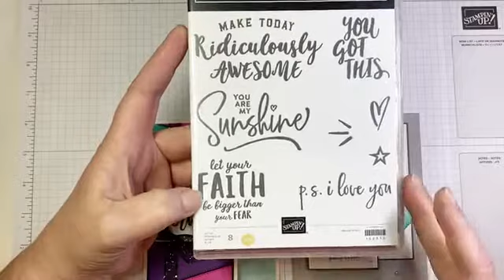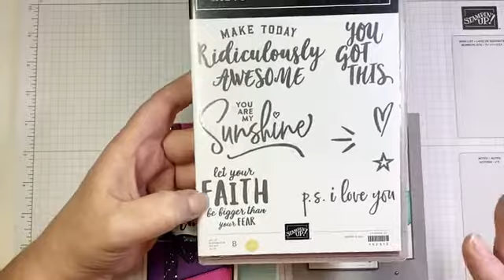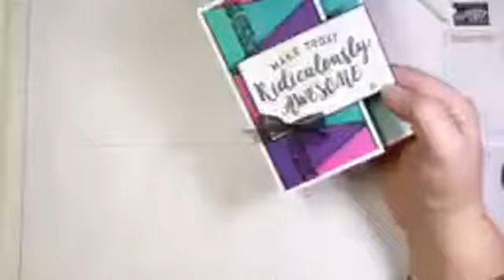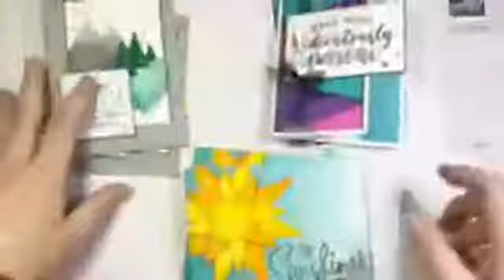Three Ridiculously Awesome Stitched Triangles Cards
Live video featuring the Stitched Triangles dies and the Ridiculously Awesome stamp set by Stampin’ Up!®

Ridiculously Awesome stamp set (Item #152512)
Stitched Triangles Dies (Item #152710)

Your positive feedback is what makes it possible for me to continue making free tutorial videos just like this one.

Measurements:

1) You are my Sunshine card
5-1/2" x 8-1/2" Bermuda Bay card stock, scored at 4-1/4"
4-1/4" x 5-1/2" Oh So Ombre Designer Paper * available Jan. 5 2021)
Scrap Daffodil Delight and Mango Melody card stock for die-cutting

2) Ridiculously Awesome card
5-1/2" x 7-1/4" Whisper White Thick card stock, scored at 4-1/4"
2-3/4" x 5-1/4" Basic Black card stock
2-1/4" x 3-5/8" Basic Black card stock
1-1/4" x 5-1/4" Oh So Ombre Designer Paper
Scrap Whisper White, Mageneta Madness, Bermuda Bay and Gorgeous Grape card stock for die-cutting
15"Basic Black Glitter Organdy Ribbon

3) Faith Bigger Than Fear card
5-1/2" x 8-1/2" Smoky Slate card stock, scored at 4-1/4"
4-1/4" x 5-1/2" Smoky Slate card stock
2-1/4" x 2-1/4" Basic Gray card stock
3-1/8" x 4-3/8" Basic Gray card stock
Scrap Whisper White, Smoky Slate, Pool Party and Shaded Spruce card stock for die-cutting